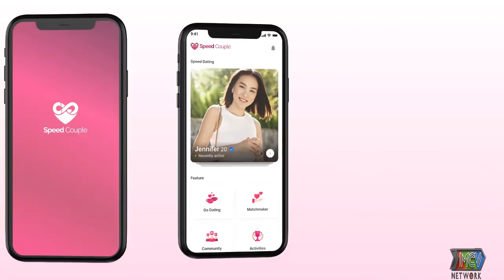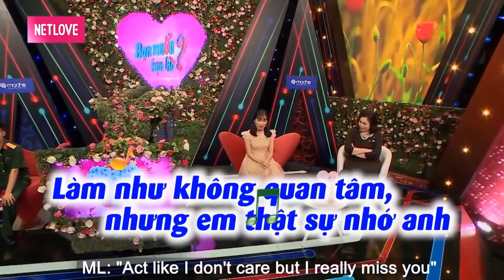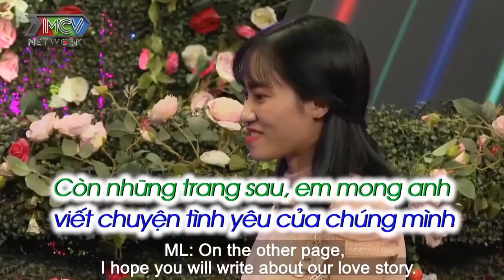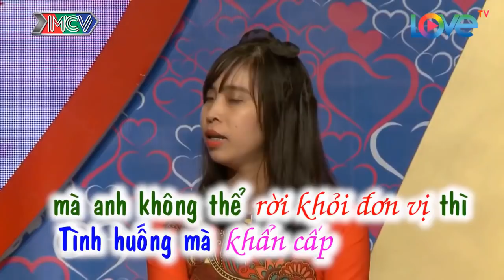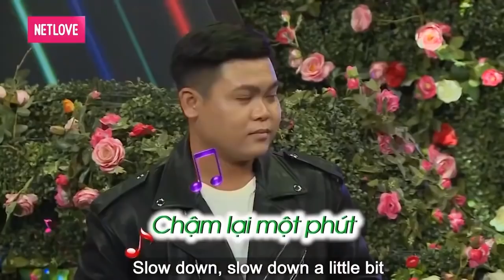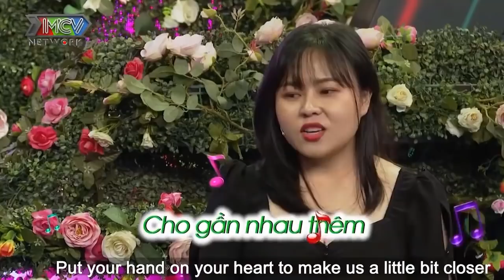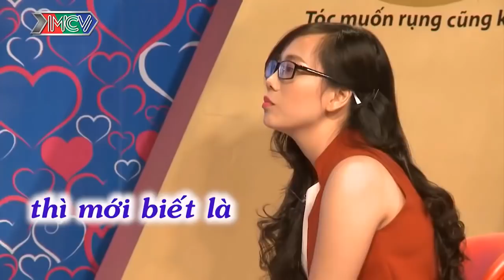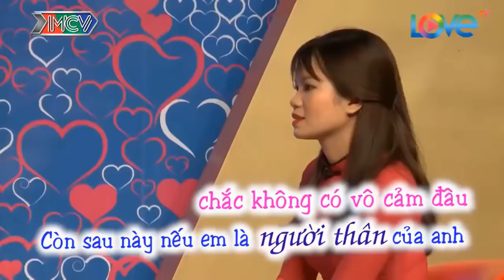23 THÁNG CHẠP Mà Cười Văng Hàm Với Màn Troll Quá Bá Đạo Của Bà Mối Cát Tường | 69 Cách Yêu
23 THÁNG CHẠP Mà Cười Té Ghế Với Màn Troll Quá Bá Đạo Của Bà Mối Cát Tường | 69 Cách Yêu
5 Tiếng Ngồi xem Bạn Muốn Hẹn Hò Với Những Màn Troll Quá Bá Đạo Của Bà Mối Cát Tường
69 Cách Yêu là trang cập nhật những chương trình hẹn hò, ghép đôi, mai mối hot nhất hiện nay BẠN MUỐN HẸN HÒ, HẸN ĂN TRƯA, VỢ CHỒNG SON, YÊU LÀ CƯỚI, MAI MỐI CÙNG NGƯỜI LẠ